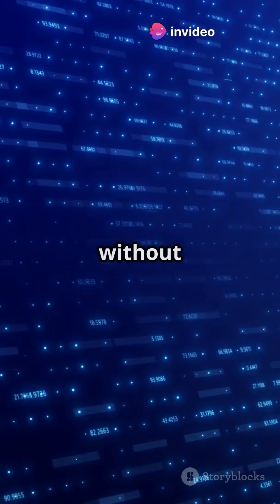Newton of AI